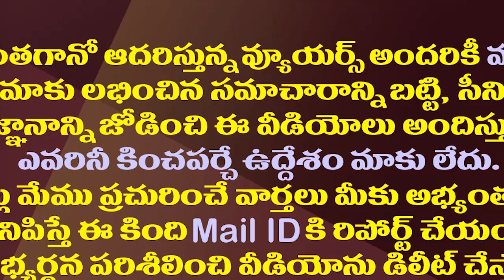శ్రీకాకుళం టూర్ లో రేర్ సీన్..దటీజ్ జగన్ అంటూ పొగడ్తలు| Interesting Scene In Jagan Srikakulam Tour